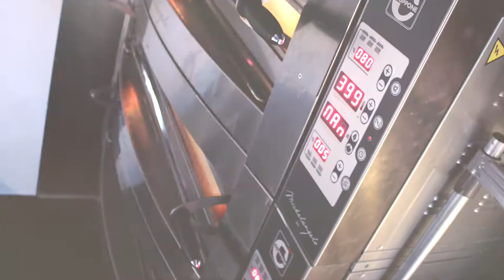Bunga Bunga Covent Garden - Ifour Case study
Bunga Bunga is quickly gaining the reputation it deserves in London as a great place to eat, drink and be entertained. The impressive interior includes a VIP seating area in an Italian river launch with speedboat, the entrance to the VIP area is based around a scene from a famous mob movie, with guests passing through a meat chiller before being guided to their table.

Lee Swiffen, Director at iFour commented on the key challenges and considerations while delivering the scheme: "The project had to be completed in two stages, with the first phase being the completion and opening of Bungatini, the ground floor pizzeria and bar. The program for this area was to be completed in a very short time scale and included a bespoke front of house bar and delicatessen, a wood burning pizza oven and an open kitchen along with preparation and storage areas.

We were also tasked with elements of the basement build which included the back of house kitchen, preparation area, dish and glass washing facilities, as well as the majority of the storage areas including a walk in cold room. All of which had to be completed while the major part of the build in the basement areas were ongoing."

iFour's Paul Martin added: "We’re really proud of our work at Bungatini. I’m particularly pleased with the built-in wood burning pizza oven and the delicatessen which is on show from outside and main entrance, the ground floor pizzeria and bar are a real focal point for customers to take in. Downstairs at Bunga Bunga is where the fun started! We included a bespoke main bar counter which was designed to perfection. The cocktail and dispense bars are stunning and the pizza service area and pass counters complete the project theme to the finest detail."

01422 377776